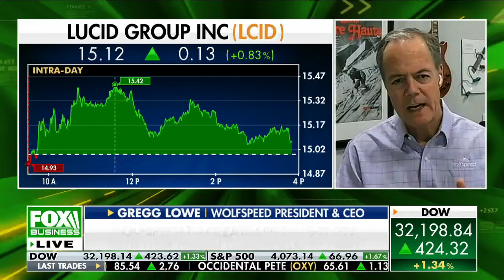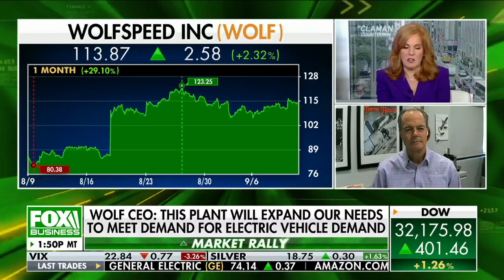This will help foster the adoption of electric vehicles: WolfSpeed president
Wolfspeed president and CEO Gregg Lowe provides insight on the company's race to meet EV demands on 'The Claman Countdown.'